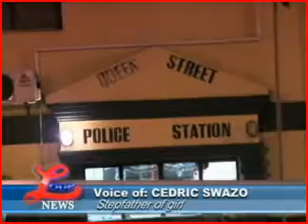child found 2.flv